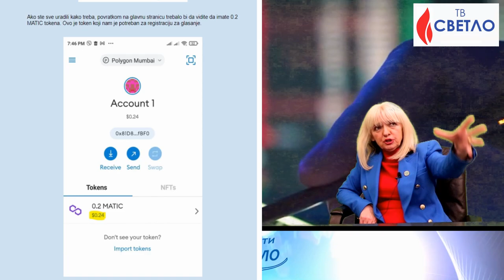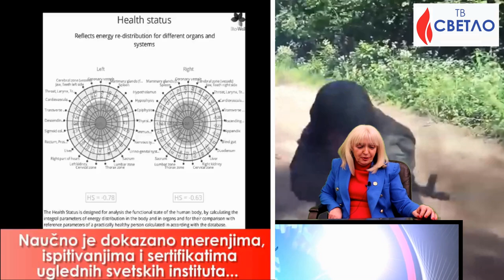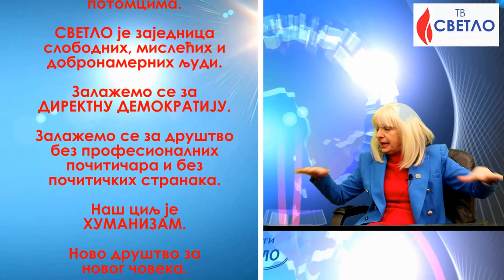Vesna Pešić i Branko Dragaš: NADCIVILIZACIJA VINČA - JEDINO REŠENJE ZA SPAS OVE CIVILIZACIJE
ЈЕДИНО РЕШЕЊЕ ЗА СПАС ОВЕ ЦИВИЛИЗАЦИЈЕ ЈЕ НАДЦИВИЛИЗАЦИЈА ВИНЧА. То је цивилизација коју су створили древни Срби и у тој цивилизацији 2000 година није било рата. Због тога сви Срби треба да знају језик како треба, да знају српску књижевност и праву српску историју, рекла је, у разговору са Бранком Драгашем  Весна Пешић, оснивач и власник издавачке куће "Пешић и синови" и најавила серијал на ТВ Светлу под називом "Надцивилизација Винча".